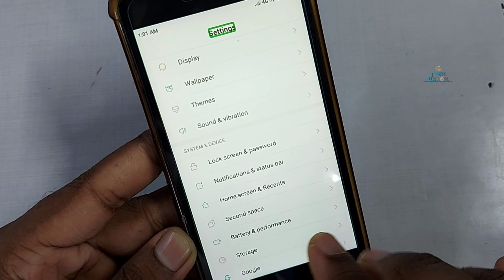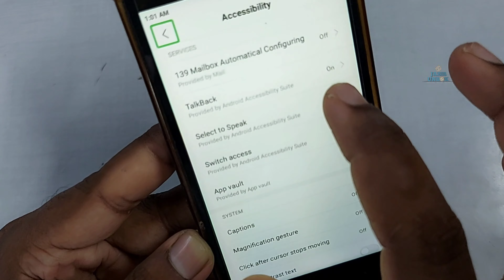TalkBack Disable/Off Kaise Karen Redmi 4A | All Redmi Phones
Redmi 4A TalkBack Band Kaise Karen